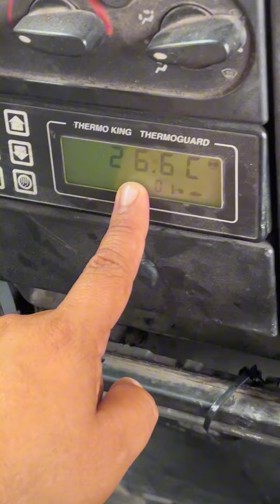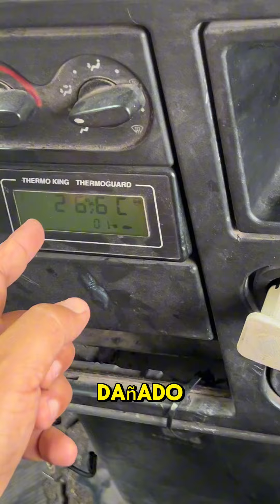Falla en sensor de aceite Thermo King. Así probamos el sensor